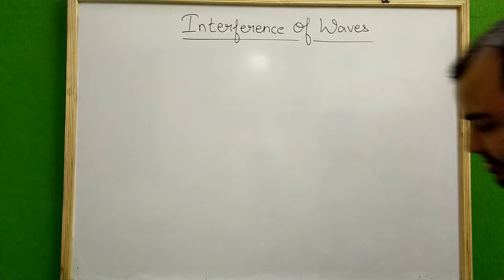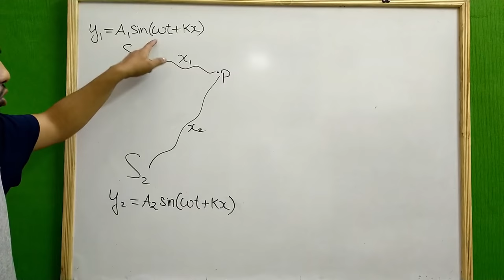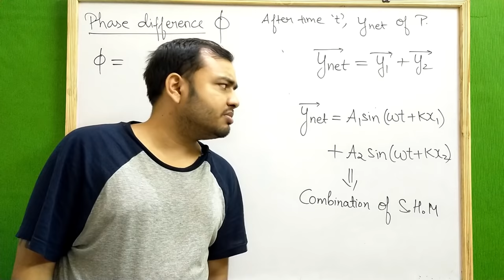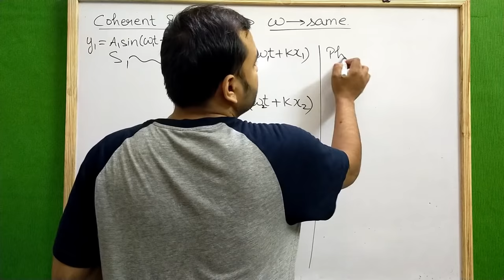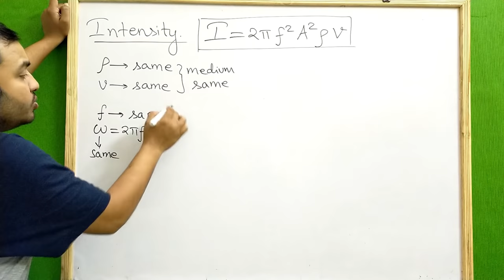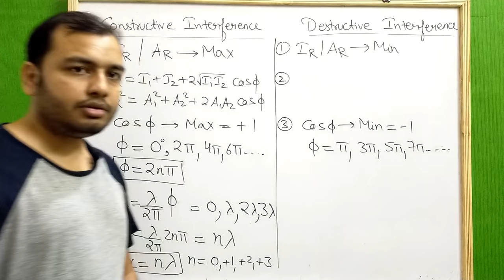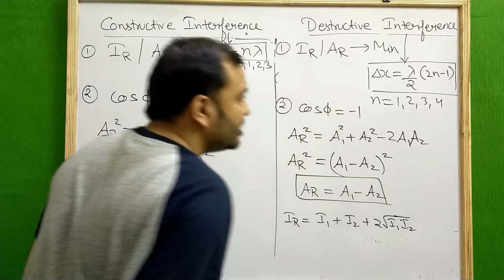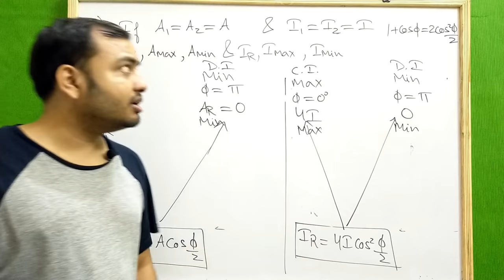Wave Optics 03 II Interfernce Of Waves I Coherent Sources I Principle Of Superposition JEE/NEET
LAKSHYA Batch(2020-21)

Registration Open!

2)Live Classes and recorded Video Lectures (New, different from those on YouTube)

3)PDF Notes of each class.

4)DPP: Daily Practice Problems with each class having 10 questions based on the class of JEE Mains/NEET level.

5)Syllabus Completion by end of January, 2021 with topicwise discussion of Last 10 Years Problems in Boards, JEE Mains/NEET within Lecture.

6)The Complete Course (Video Lectures, PDF Notes, any other Study Material) will be accessible to all the students untill JEE Mains & NEET 2021 (nearly May 2021)

7)In case you missed a live class, you can see its recording.

8)You can view the videos  any number of times.

9)Each chapter will be discussed in detail with all concepts and numericals

10)Chapterwise Approach towards JEE Mains/ NEET & Board Exams.

Wave Optics 04 : Young's Double Slit Experiment II YDSE -1 II Interference of Light Waves JEE/NEET

Wave Optics 05 : YDSE -2 II Intensity in YDSE II Number of Maximas and Minimas II Shape Of Fringes

Wave Optics 06 : YDSE -3 II Path difference by Glass Slab in YDSE II YDSE with Glass Slab JEE/NEET